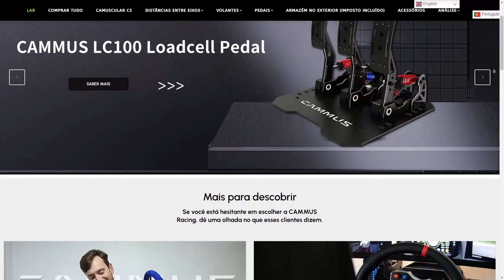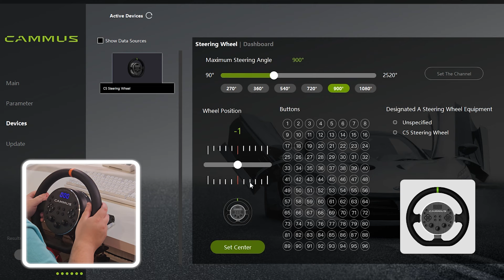NOVO VOLANTE SIMULADOR DE CARRO QUE NÃO PRECISA DE PEDAIS e REALISTA! (CAMMUS C5 ePEDAL)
Conheça o volante simulador mais realista que lançou, parecendo um carro de verdade e não precisa da pedaleira de freio, acelerador e embregem. É novo Cammus C5 ePedal, com controle através de impressão digital dos dedos (fingerprint), câmbio manual atrás para jogos de corrida. Ao estilo cockpit tem force feedback, tela e funciona tudo no jogo BeamNG Drive, Forza e ETS2 (Euro Truck Simulator 2).

Foto de capa por: Sim Alfa Project